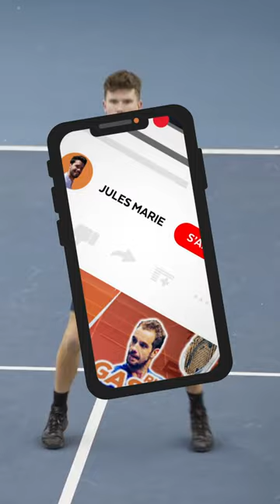FUTURE DE BATH - 2E TOUR - PARTIE 2